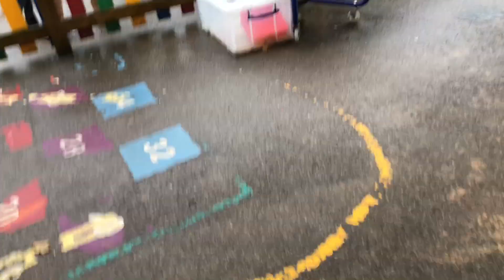বাসায় যখন কেউ থাকেনা একা 6 জনের সংসার কেমনে সামলাই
অনেক কষ্ট হয় একা একা সব কাজ করতে বাসায় যখন কেউ থাকেনা I কারণ আজান এত চঞ্চল শুধুএইটা ধরে ওইটা ধরে এইটা ফেলায় ওইটা ফালায়